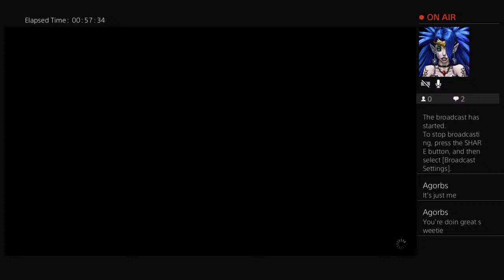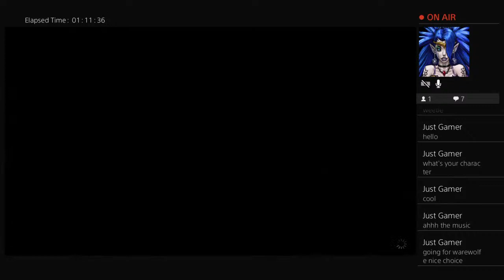Dragonborn Danzig | Skyrim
Dovahkiin Danzig travels the home of the Nords to become a legend.